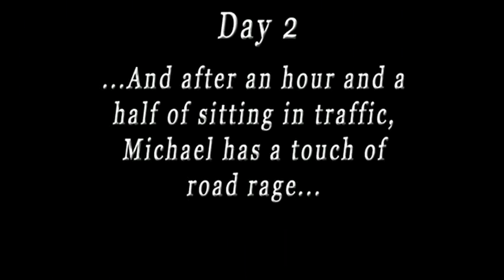Making of When Black Fuels Blood Day 2... (@cityofashesband recordingstudio )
January 2010: City of Ashes spent three days recording a four track EP (WHEN BLACK FUELS BLOOD) at Soundlocker studios in Lancing/Brighton. Day two was used for the recording of bass & guitars.

Hey guys I'm Steve. Many thanks for checking out my videos/channel. It would be awesome if you can check out my music and other socials.

- - - MY MUSIC - - -

- - - FOLLOW ME - - -